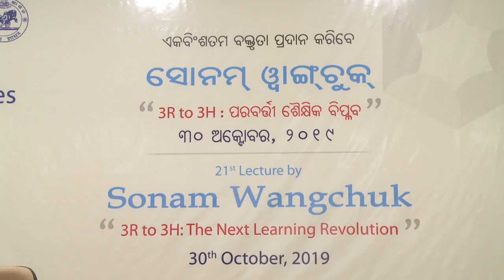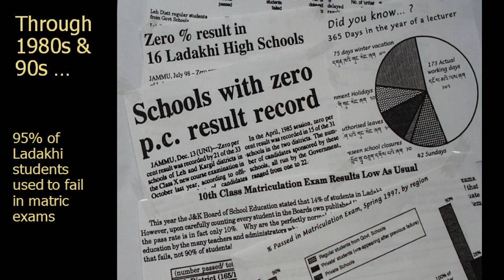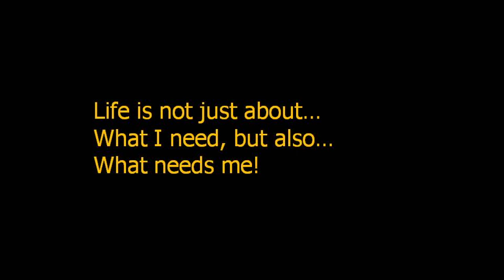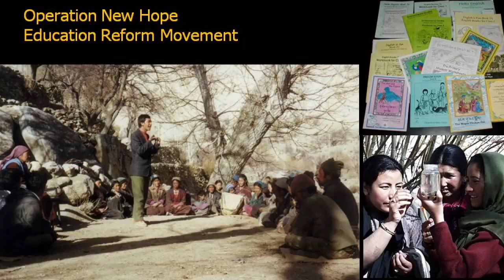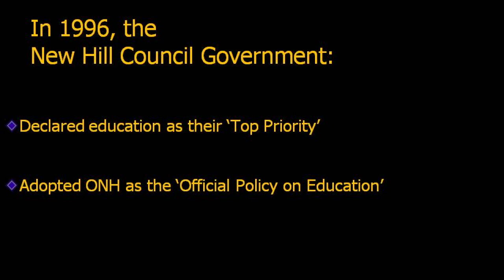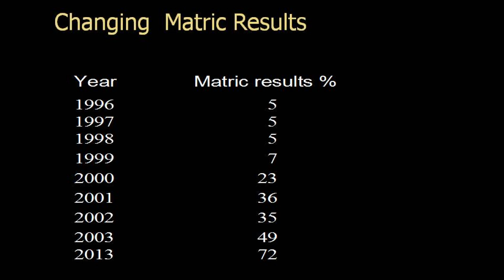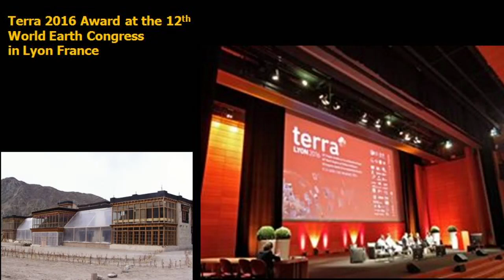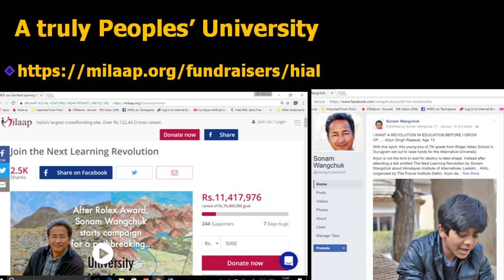Odisha Knowledge Hub Lecture Series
21st OKH Lecture on 30th October, 2019
Mr Sonam Wangchuk an Education Reformer, winner of Ramon Magsaysay Award 2018, ICA Honor Award 2017, San Francisco, CA, Rolex Award for Enterprise, 2016, International Terra Award for best earth building, 2016 and Global Award for Sustainable Architecture, delivered the 21st OKH lecture on 30th October, 2019 on the topic: "3R to 3H: The Next Learning Revolution”. He illustrated his experience about the interesting and impactful innovation in education which brought out the best from the students in Ladakh and spoke on the local initiatives for solution of water crisis in the mountain region due to climate change through formation of Ice Stupa artificial glaciers. Ms. Gitamjali JB, the Founding Member of Himalayan Institute of Alternatives, Ladakh (HIAL) also articulated about the extension of this experience of ‘learning by doing’ to higher education.